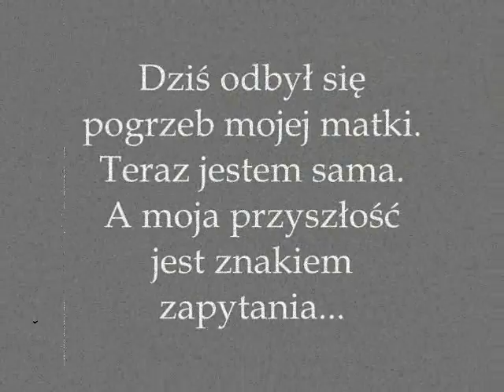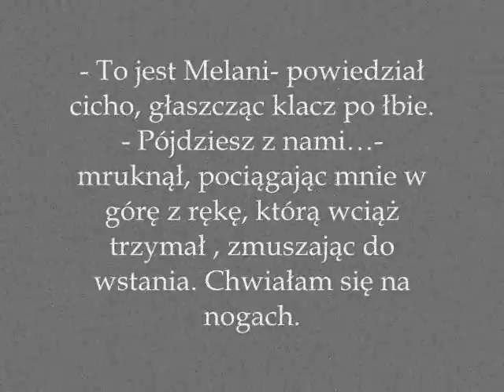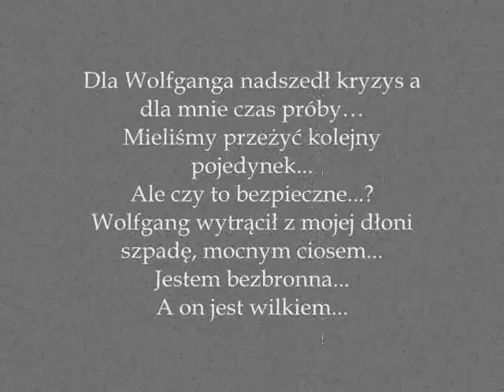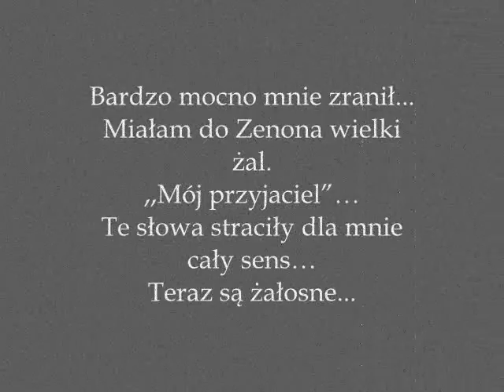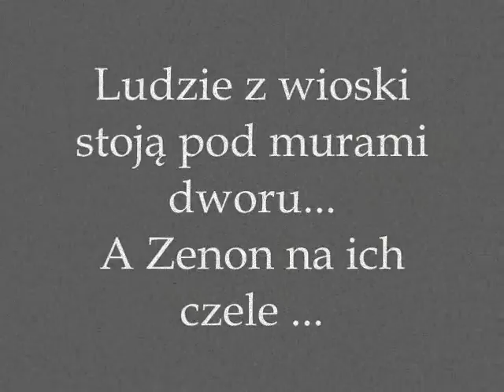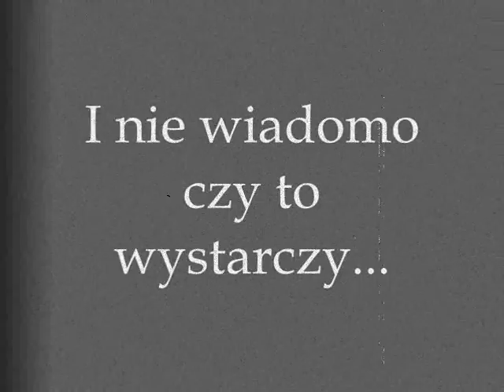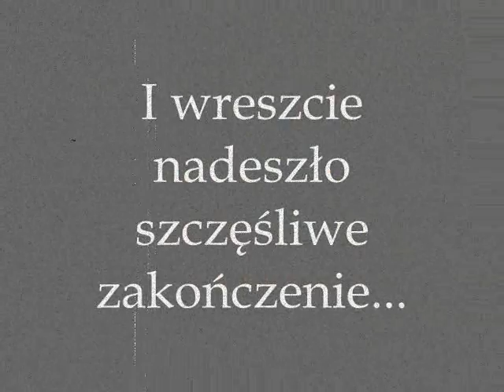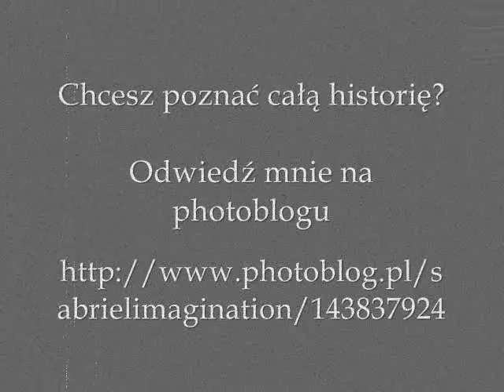JA I ANIMAG